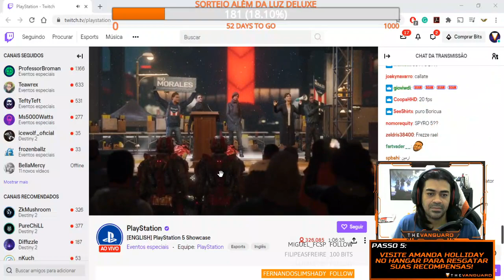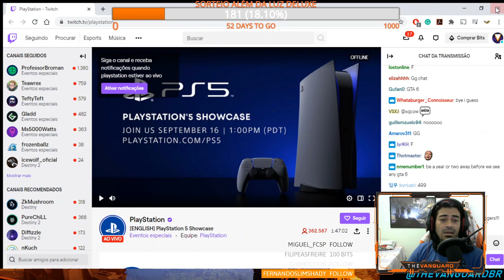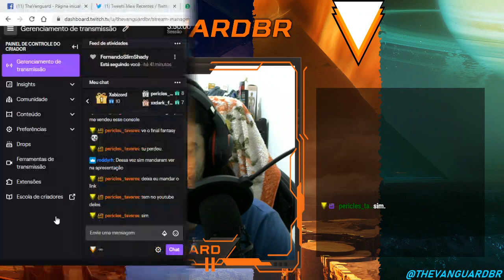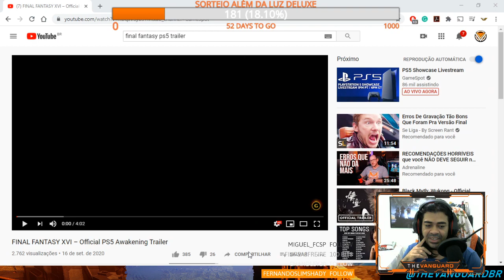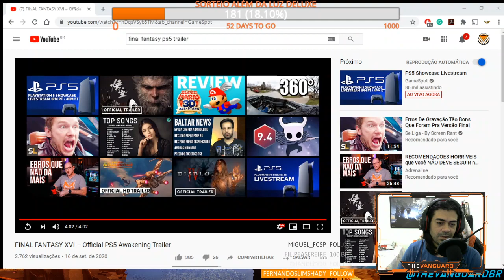DESTINY 1 E LIVE PLAYSTATION! 16/09/2020